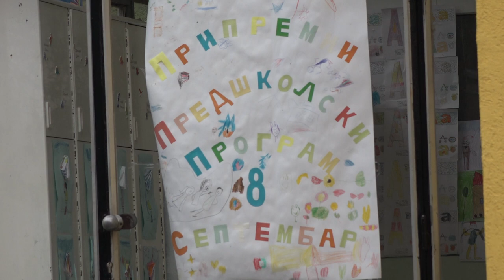PREDŠKOLSKI PROGRAM I U DVE OSNOVNE ŠKOLE